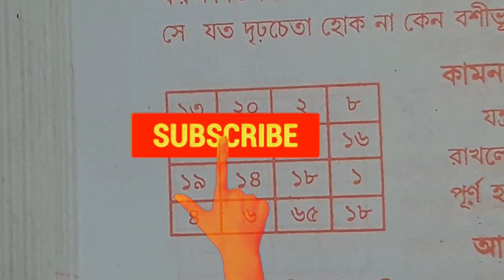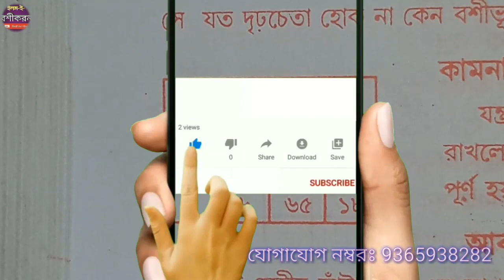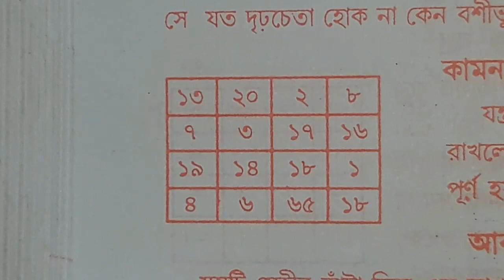কামনা বাসনা পুরনের অতি তীব্র বশিকরণ | মনের সকল ইচ্ছে পূরণ হবে গেরেনটি সহ৷৷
Published on:18102021

Cover Topic:

বৈধ প্রেম, বৈধ সম্পর্ক,

মনের বাসনা পূর্ণ হওয়ার দোয়া

মনের বাসনা পূরণ হওয়ার আমল,

হৃদয় বাসনা পূর্ণ,

মনের বাসনা পূরণের নামাজ,

মনের বাসনা পূরণের আমল,

Thanks4watching.